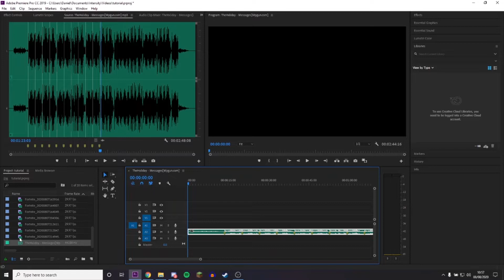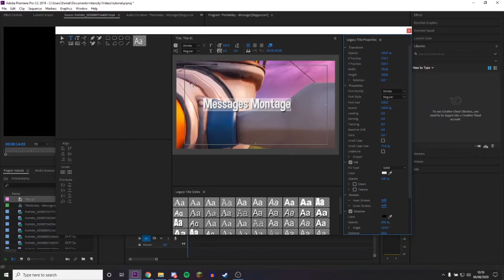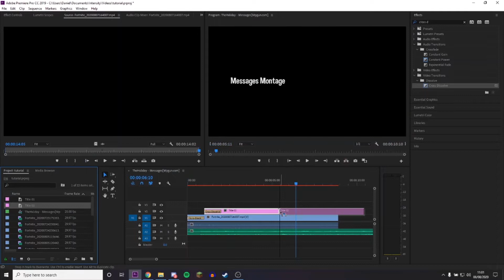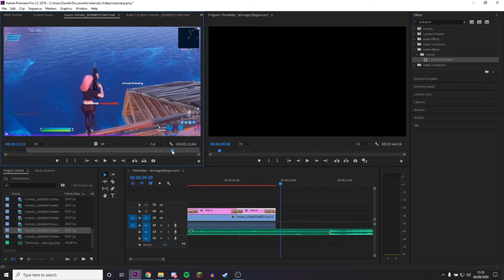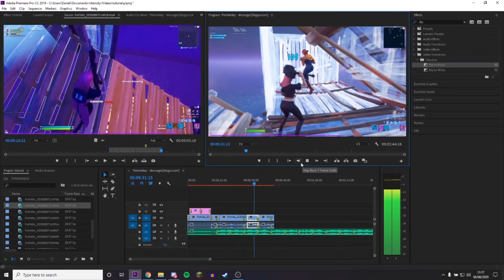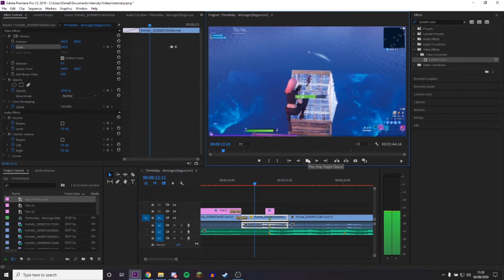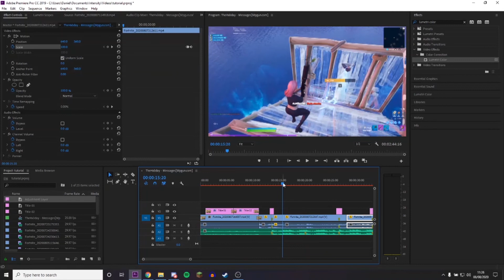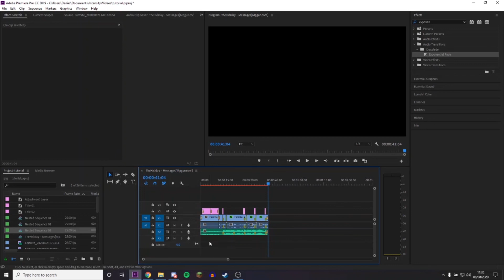How To Create A Fortnite Montage Using Premiere Pro (2020)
Time Stamps:
Intro (0:00)
Requirements (0:11)
Syncing the song (0:38)
Montage Intro (2:15)
Syncing Clips (8:18)
Effects - Slow-Mo, Flash & Screen Pump (11:35)
Transitions (15:20)
RSMB & Exporting (16:50)
Outro (18:45)